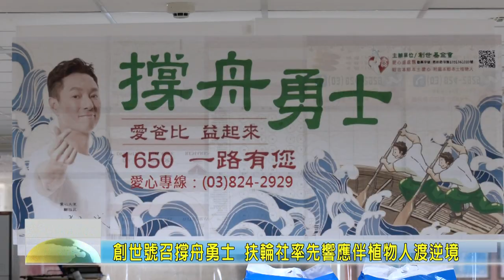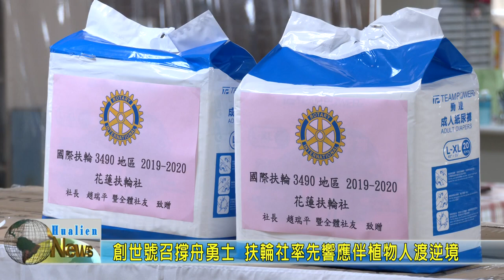20200620 05 創世號召撐舟勇士 扶輪社率先響應伴植物人渡逆境